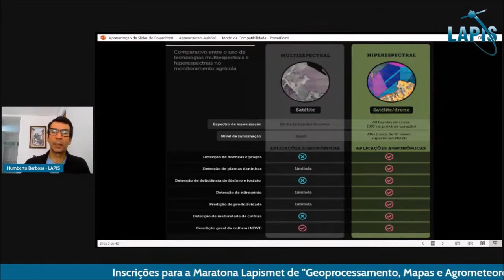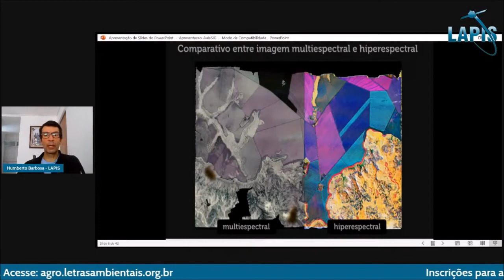A vantagem de se utilizar as bandas hiperespectrais no NDVI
Conheça o método do Laboratório LAPIS, para processar e analisar imagens, bem como elaborar mapas no QGIS

Neste vídeo, o geoprocessador Humberto Barbosa, fundador do Lapis, explica qual a diferença entre as resoluções hiperespectral e multiespectral de imagens de satélites, com destaque para o caso do mapa de NDVI (Índice de Vegetação por Cobertura Normalizada).
Acesse todos os nossos conteúdos, em um só lugar:
Você também pode nos encontrar ↴